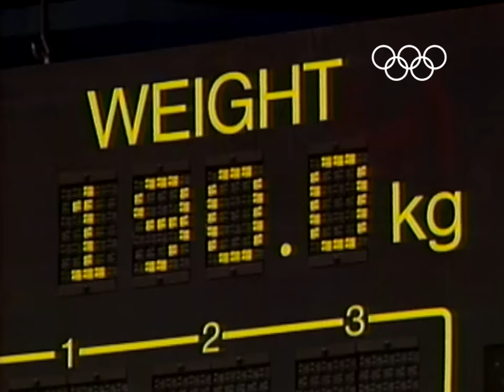"The Pocket Hercules" Süleymanoğlu Breaks Weightlifting World Record - Seoul 1988 Olympics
Weightlifter Naim Süleymanoğlu made his Olympic debut at the Seoul 1988 Olympic Games. He was quickly nicknamed "The Pocket Hercules" for the combination of his short stature (1.47m or 4ft10in) and incredible display of strength.

Born in Bulgaria to Turkish parents, Süleymanoğlu obtained Turkish citizenship in 1986 and was now representing Turkey in the weightlifting competition at the Seoul 1988 Olympic Games.

"The Pocket Hercules" lifted 190.0kg in the clean and jerk; and 152.5kg in the snatch, reaching a total of 342.5kg. This result gave him both the Olympic gold medal and new world record, by an impressive 30kg.

Naim Süleymanoğlu would still be back at the Olympic Games in Barcelona 1992 and Atlanta 1996 to win two more Olympic gold medals and have his final Summer Games at Sydney 2000.